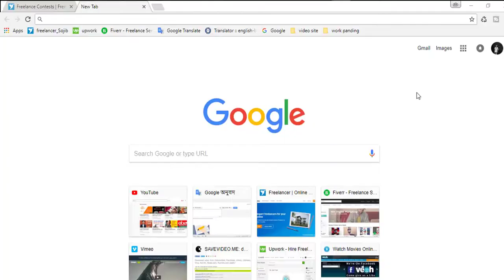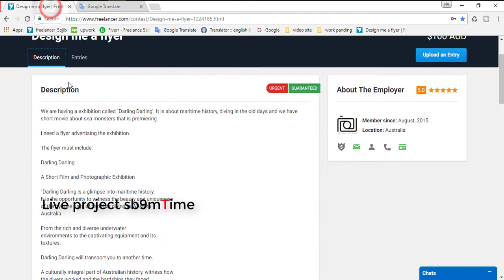English to Bangla translation(PC & Mobile)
English translation,Translation,Chef Terms to Cowboy Translation
Translation PC & Mobile